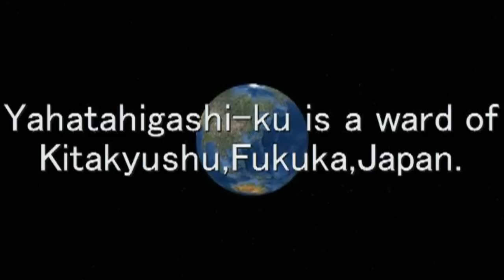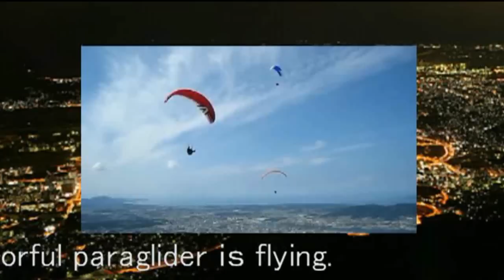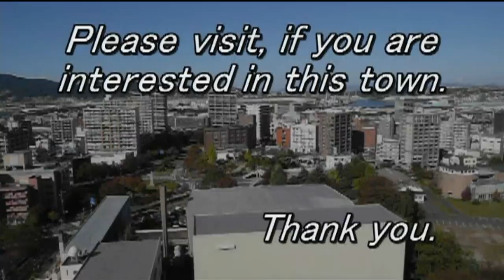I live in Yahatahigashi, Japan.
私の住んでいる北九州市八幡東区の風景です。人工衛星から見た写真と、マンションの屋上からの街並みをご覧ください。
八幡にはスペースワールドと皿倉山以外は何もありません。毎年11月に起業祭が開かれるだけです。
Kitakyushu, Kyushu's northernmost city and an international city with a million people, borders on the main island of Japan across the Kanmon Strait.
Kitakyushu is near the Asian countries, and particularly because it is conveniently located on the straight line connecting Tokyo and Shanghai, has been blessed with prosperity as a gateway to Asia and as an industrial base in Japan.
Today, Kitakyushu is advancing diverse activities under the key word 'internationalization' on the basis of the fundamental plan of the 'Kitakyushu Renaissance,' whose basic concept is 'Toward Becoming an International and Technological City with Waterfront, Green Environment and Human Contact.'
Kitakyushu, an international, industrial and trade city with a population of one million, was established in February 1963 by the equal-basis amalgamation of five cities: Moji, Kokura, Wakamatsu, Yahata and Tobata.
In around 1600, the Kitakyushu Area was spotlighted for the first time in history. Kokura Castle was constructed during that time and the area subsequently prospered as a castle town becoming the center of governmental and commercial activities in Kyushu.
The Meiji government, formed in the latter half of the 19th century, noted the geographic advantages of the Kitakyushu area which had prospered as a key junction of marine and land traffic since olden times. In addition to the development of commerce, railroad lines and port facilities were rapidly constructed in the area; the City has since developed as one of the most important distribution bases in Japan.
Moreover, regarding the industrial aspect, Kitakyushu comprises one of the four largest industrial zones as an industrial base contributing to the manufacturing abilities of Japan, through the aggregation of such material industries as the steel, chemical, metal and ceramic industries, which began when the government-managed Yahata Steelworks, the largest steelworks in Asia, which was founded in 1901. Today, automobile-related industries are being established in this city one after another.
In addition, along with changes in the industrial structure in recent years, high-technology industries including industrial robots, IC-related products and biotechnologies are being generated in this area while some new regional movements are under way toward the advancement and diversification of regional industries such as joint research through cooperation of business, academic and governmental circles and development of new products by an interprofessional group.
この映像はライカディジカメ（LEICA  D-LUX3）で撮影しました。